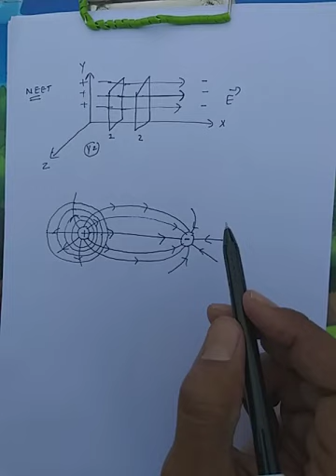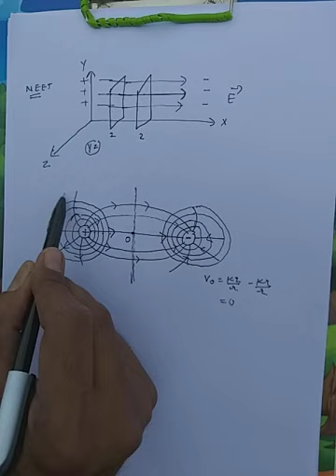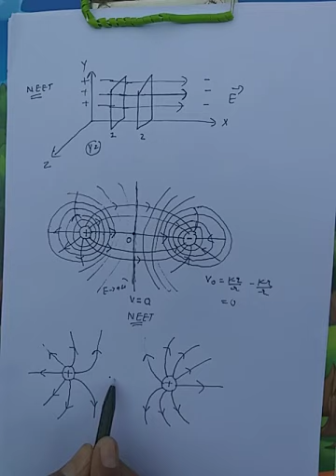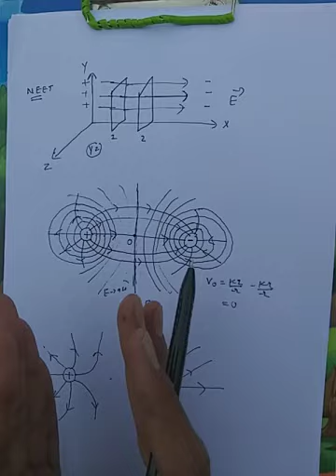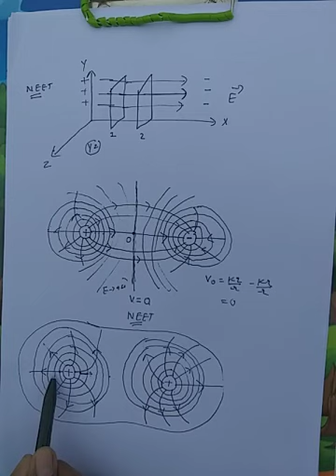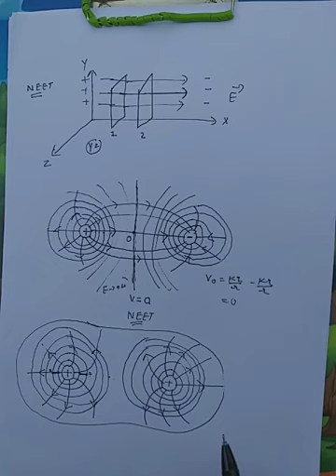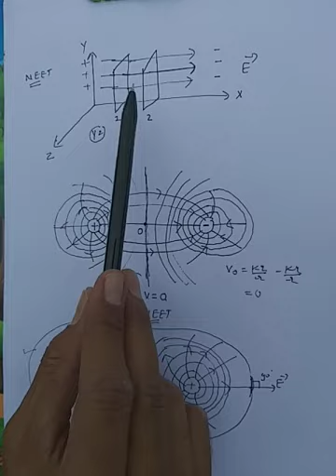Equipotential Surfaces (L-4) in gujarati by v p sir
Ncert physics 12th chapter-2 gujarati medium